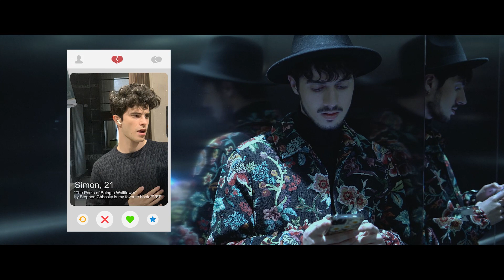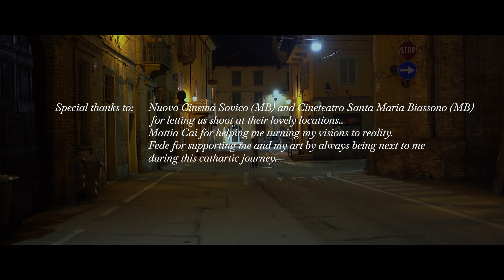Matt - Love Online (Official Music Video)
ITA-ENG Subtitles by Gianluca Zogno

Written by Matt
Directed by Matt & Mattia Cai

Lyrics:
Written by Matt

I’m sitting there, against my bedroom’s door
Just lying there and reminiscing
Trying to smile, my heart’s covered in gore
Dreaming, wishing, thinking
Were you really my ride or die? no

And now 5 months have passed
Still I think about us
Too young to feel this whacked
5 months have past
Still I dream about us
Too young to know how to react

Picture your smile
I still picture how it all turned into lies
Wish I could say “I’m fine.”
Wish I never had to change my mind

Now I’m tryna meet somebody new
A potential lover to get rid of you
Healing seems so far away
Rebound is creeping in instead

Right now a year has passed

Tell me you love me, lie to my face
Give me a reason to get through this day
Would not recommend to find love online
And you will never, ever

And now you’re not my creed
I knew you’d never choose me
I’m full of greed
My heart’s the only one to bleed
Tell me you love me, one last time
Wish I never, ever
Changed my mind